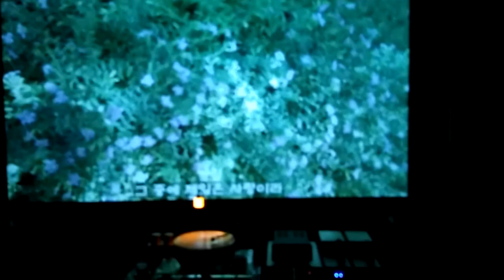💌사랑은 언제나 오래참고💞/🎥우성건-85🍷/🇰🇷Love is always patients💘/